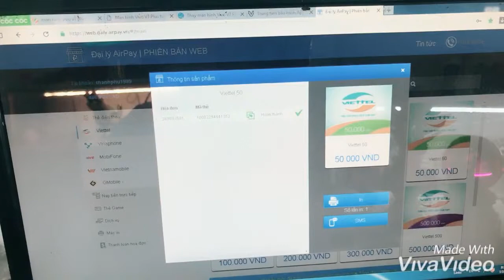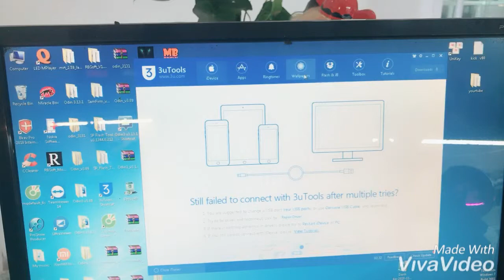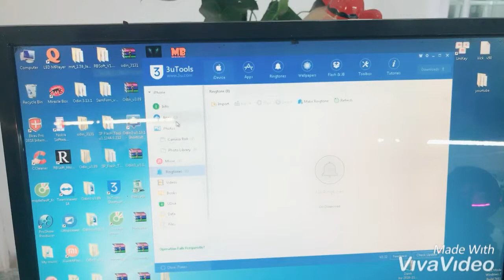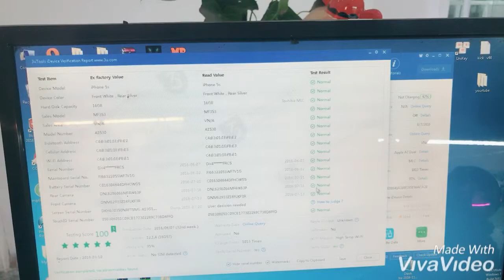PHẦN MỀN KIỂM TRA THIẾT BỊ IPHONE CỦA BẠN ĐÃ BỊ SỬA CHỮA THAY THẾ LINH KIỆN CHƯA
hứng dẫn tes iphon bang phần mền xem chiếc iphon m,inh dã sữa chuae thay thế gì chưa